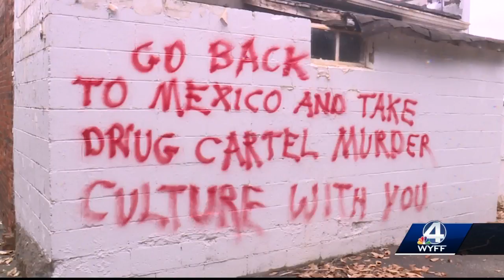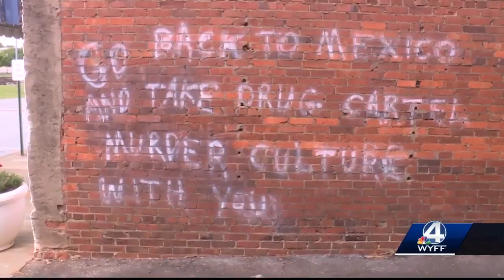‘Go back to Mexico’ spray-painted on Upstate business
The business owner is a U.S. citizen who immigrated here from Cuba.